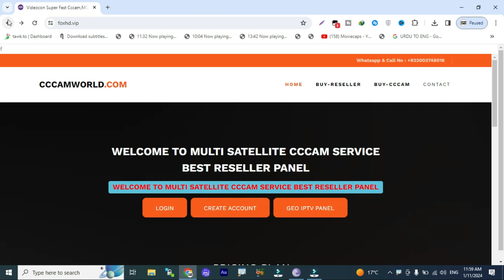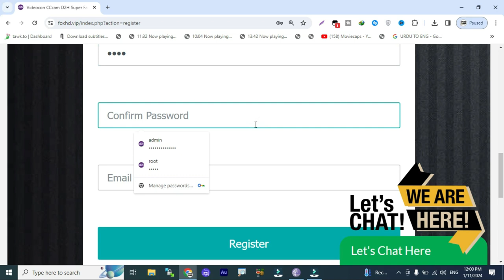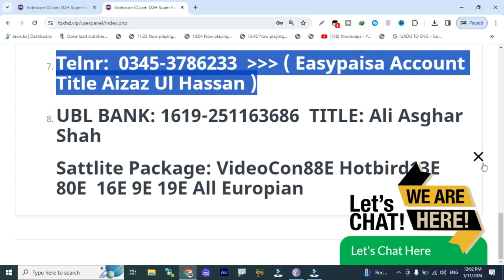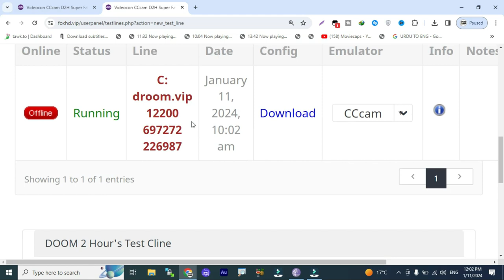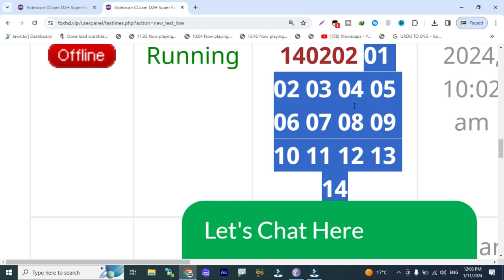Videocon 88E 1 Month Free Cline 2023 l New Year Offer Special 2024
2 Days Free cline
5 Days Free cline With Multi Satlite
108E tatasky 83E sd and hd cline reseller panel
83e cccam panel
airtel hd cline price in pakistan
5 day free cline
5 day free cline
 freecline2020,
cline facebook,
cline generator,
free,cccam cline,
working all satellite,
videocon d2h,